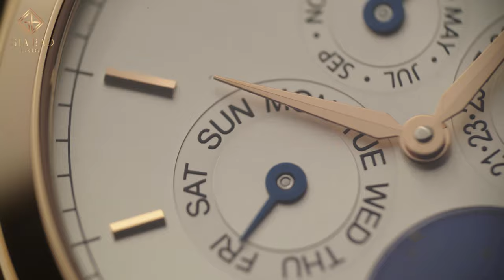Review đồng hồ Montblanc Heritage Chronométrie Quantième Annuel Vasco da Gama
Montblanc không chỉ nổi tiếng về bút máy, thương hiệu với logo hình ngôi sao 6 cánh này còn có rất nhiều mẫu đồng hồ cao cấp và chất lượng. Trong số đó, nổi bật nhất là bộ sưu tập Heritage Chronometrie với thiết kế ExoTourbillon đặc trưng. Tất nhiên, ngoài chiếc Tourbillon đặc biệt kia, chúng ta vẫn có một số mẫu đồng hồ thanh lịch và có tính ứng dụng cao như Heritage Chronométrie Quantième Annuel Vasco da Gama.

Hệ thống showroom:
- 69 Quang Trung, Hai Bà Trưng, Hà Nội
- 55 Đống Đa, Hải Châu, Đà Nẵng
- 164 Trần Hưng Đạo, Quận 1, TP Hồ Chí Minh